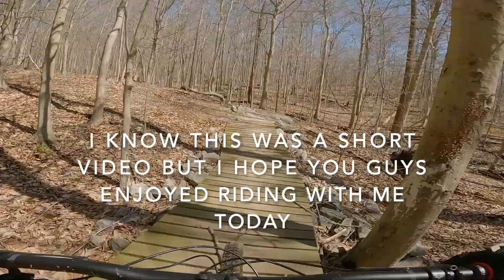Meadowwood Boss Trail and Yard Sale Trail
This was my first ride on my new 2021 Trek Slash 7. We visited Meadowwood Recreational Area and rode Yard Sale Trail and Boss Trail.